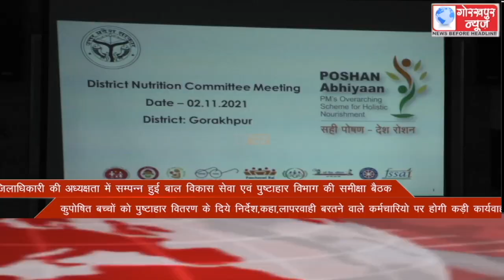GORAKHPUR NEWS Headlines 02-11-2021